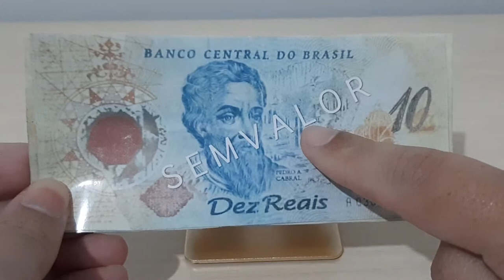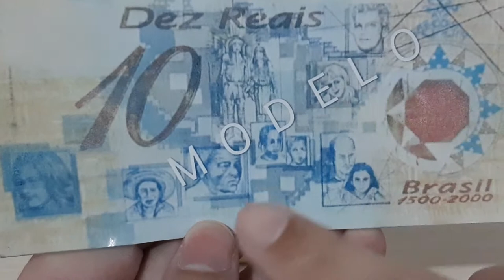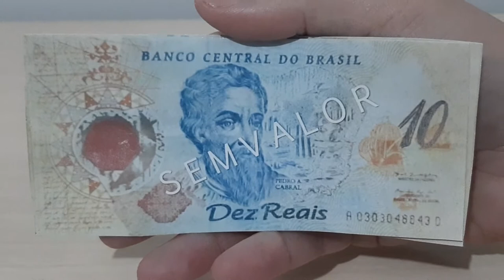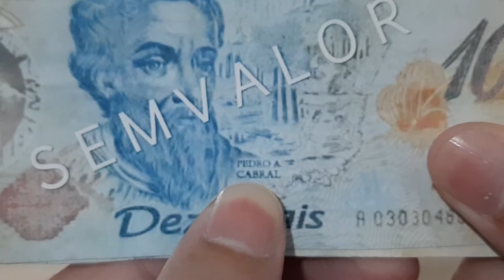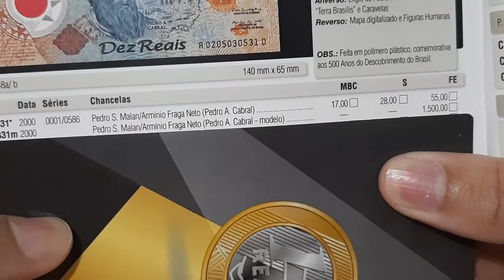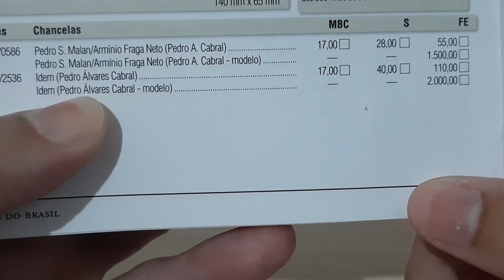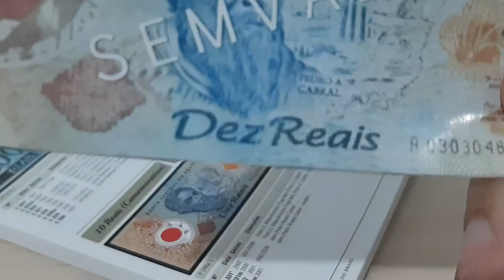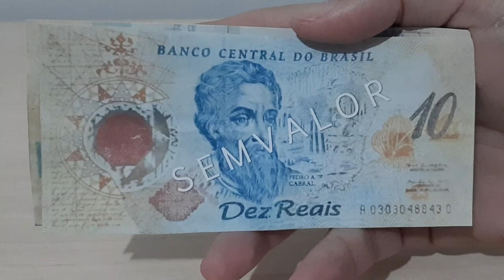CÉDULA DE 10 REAIS DE PLÁSTICO QUE PODE CHEGAR ATÉ 2.000 REAIS - 2019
ATUALIZADO EM 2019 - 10 REAIS DE PLÁSTICO QUE PODE CHEGAR ATÉ 2.000 REAIS